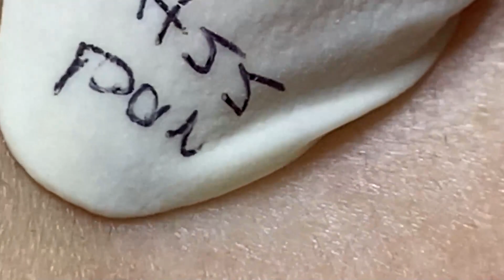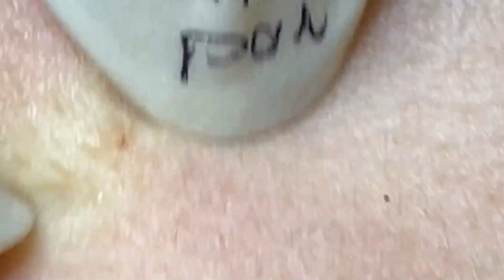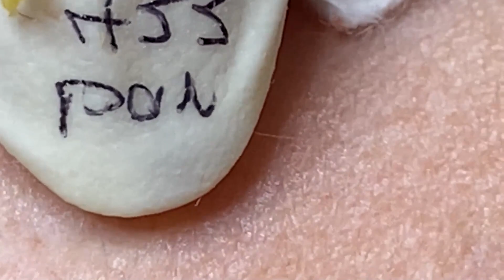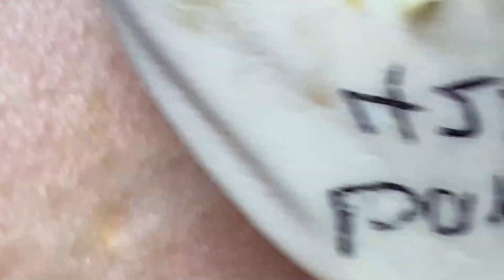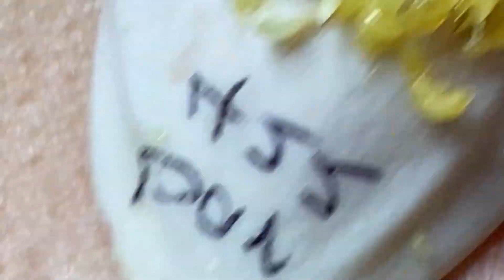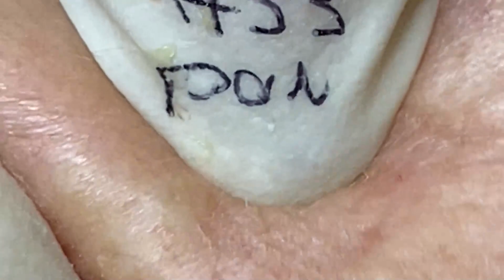𝐋𝐞𝐚𝐝 𝐀 𝐇𝐚𝐩𝐩𝐲 𝐋𝐢𝐟𝐞 #𝟐𝟒𝟐